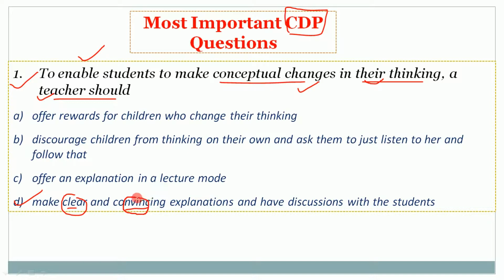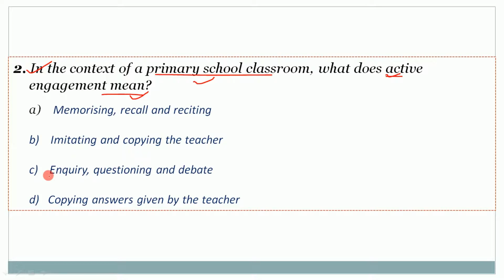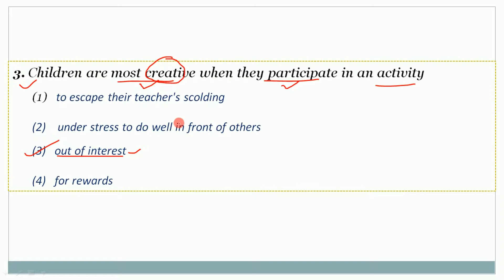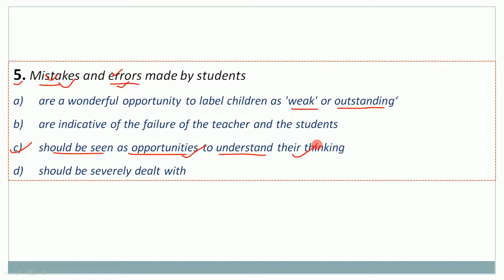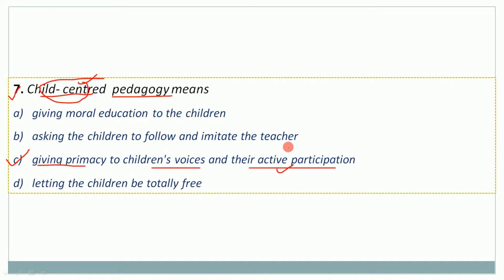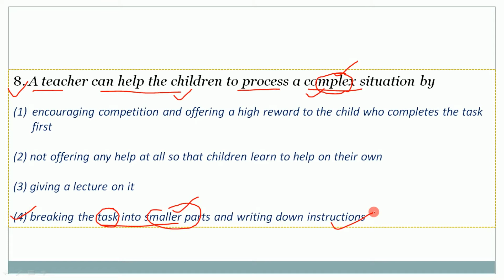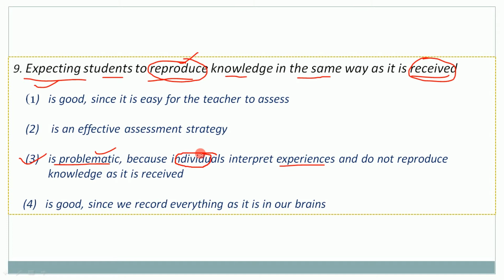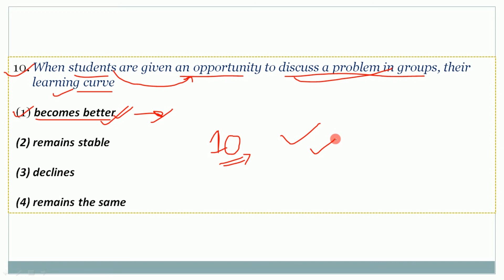Best CDP Questions/Answers || KVS - PRT/TGT , UPTET, CTET+TET's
This helps you At various Teaching Exams Like
CTET, UPTET, KVS, HTET, RTET And Others TET's

General Maths - CTET , UPTET , DSSSB , and other government  exams